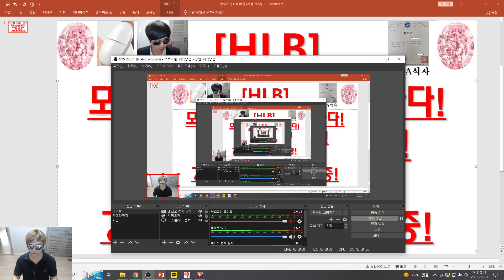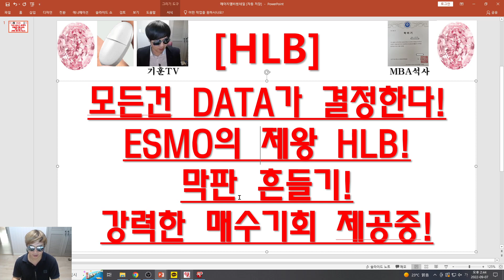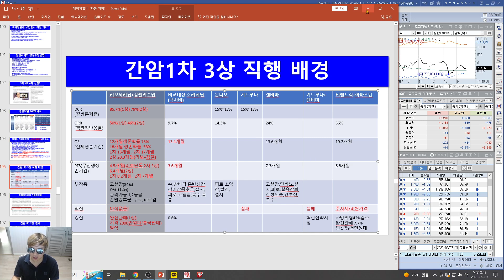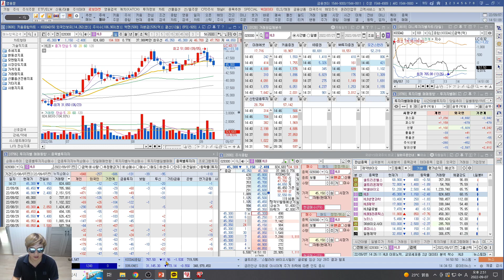[주식투자]HLB(모든건 DATA가 결정한다!ESMO의 제왕 HLB!막판 흔들기!강력한 매수기회 제공중!)